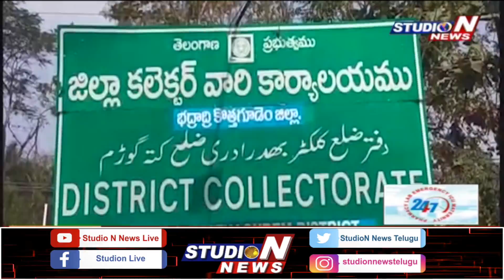Congress Leaders Dharna For Gas ,Petrol, Diesel Prices Hike |Kothagudem| STUDION NEWS